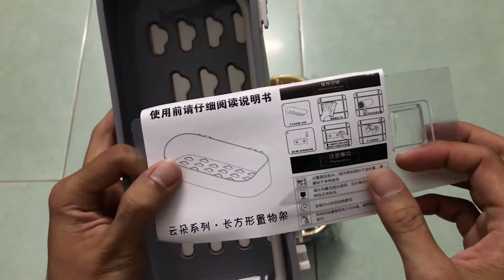Kệ dán tường đa năng tiện lợi giá rẻ